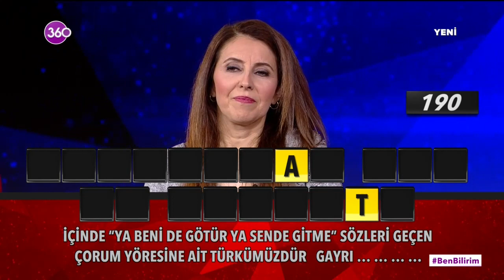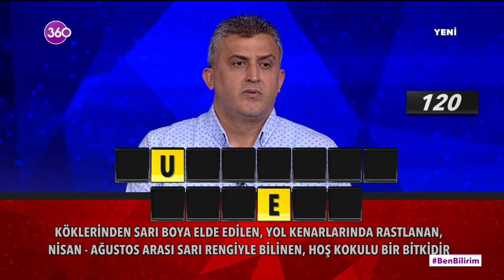Final Gününün 1.'si Kim Oldu? - Ben Bilirim - 17 04 2020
Ben Bilirim diyenlerin yarışması 360 ekranlarında! Yeni nesil yayıncılık sloganıyla başarılı programlara imza atan 360'ta yarışma tutkunlarının ailece izleyebilecekleri yepyeni bir program sizlerle. Ekranların sevilen sunucusu Alper Ateş'le "Ben Bilirim" hafta içi her akşam 360 seyircisiyle buluşuyor. Bir yandan stüdyodaki yarışmacılar bir yandan da ekran başındaki seyirciler farklı kategorilerden keyifli soruları yanıtlamaya çalışıyor. Siz de "Ben Bilirim" diyorsanız, tüm aile 360 ekranlarına Alper Ateş'le Ben Bilirim'e davetlisiniz...

Yarışmacılarımız:

- Sunay Keskin
- Şenol Özçakıcı
- Zeynep Onuk
- Özge Er